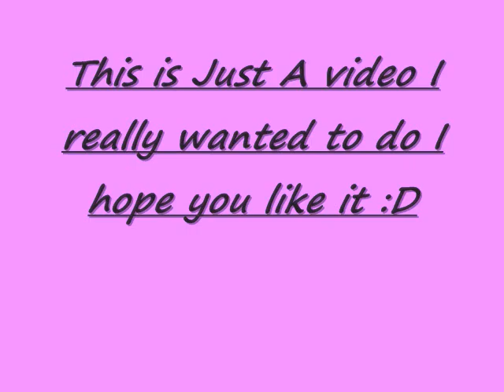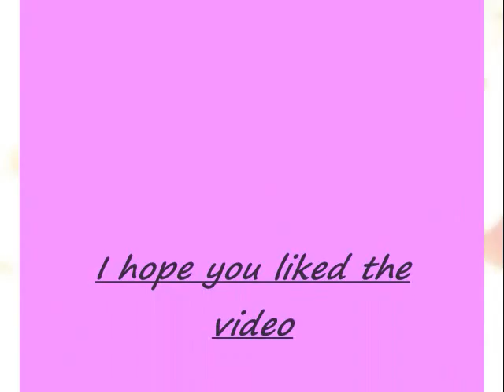What hurts the most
I got bored and plus i love this song so i wanted to make a video. I took pretty long i was kinda shocked but it was fun so here chu go.